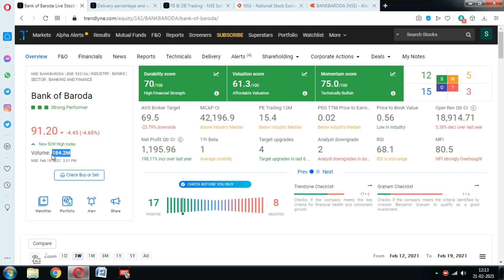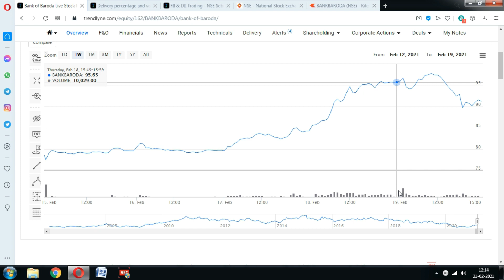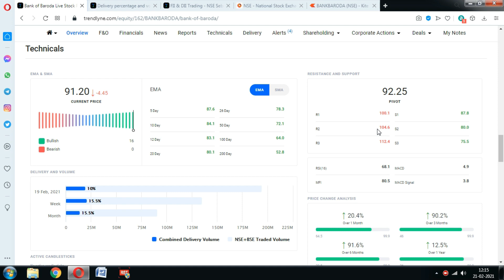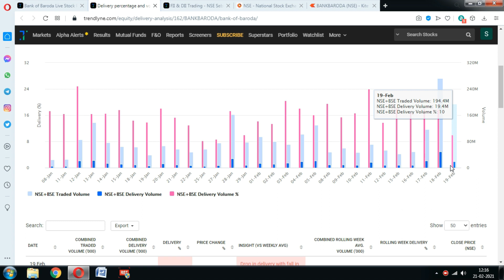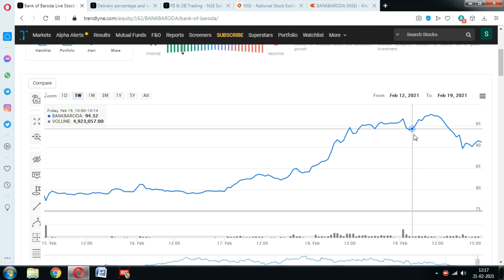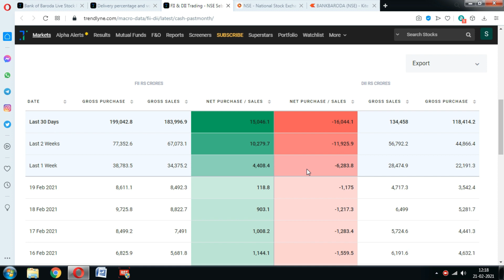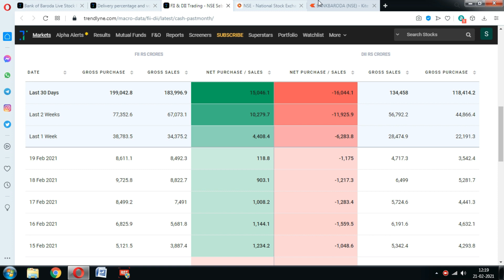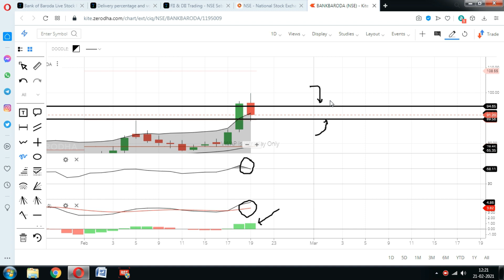Bank of baroda Share; कैसा रहेगा आने वाला Week.? जायेगा 105 या 80.? Bob Share news, bank of baroda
Bank of Baroda share has grown more than expectation last week, lets see how will it perform this week.? Should You Buy Bank of baroda share.? Why bank of baroda share price going down.?